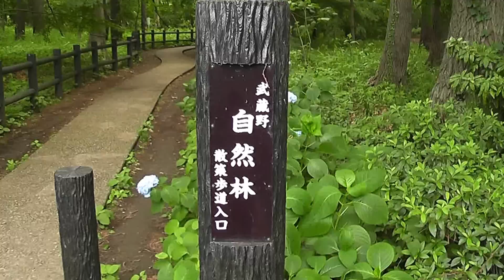東京散歩 武蔵野自然林 Tokyo walk Musashino natural forest.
東京でも世田谷区は武蔵野の面影を残す場所が数多くあります。
森林浴するのも良し、気分転換に散策するのも良い遊歩道です。